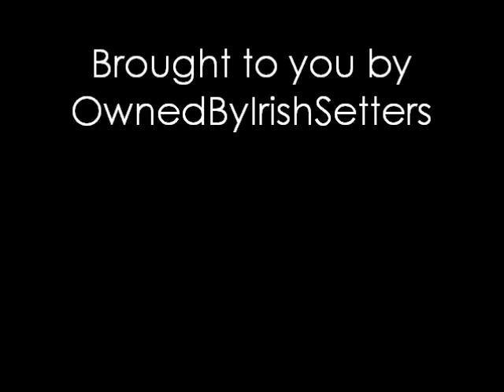Just Walking The Dogs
Walking our Irish Setters in the bush